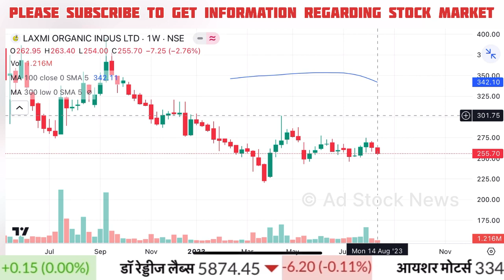LAXMI organic share latest news,hold or sell,analysis, Laxmi organic share latest news today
laxmi organic share result
laxmi organic share latest news today